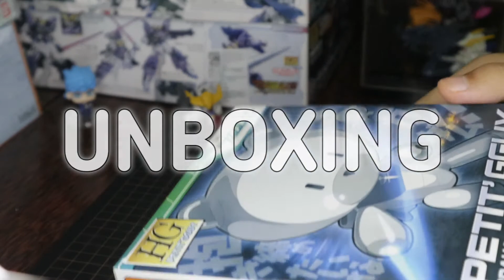HG PETIT`GGUY SELTSAM CUSTOM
A Petit`gguy custom painted with Diton Spray Paint.
The blue color reminds me of Mk-III Blue, Nice Color.
And, the Orange color as same as Seltsam Orange Part.

Hope u have a good day.